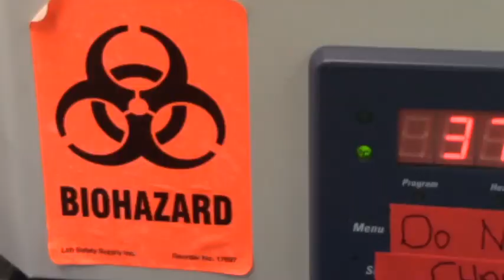MSU Faculty conversations: Andrea Amalfitano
Andrea Amalfitano, Osteopathic Heritage Foundation endowed professor of pediatrics, microbiology and molecular genetics in the College of Osteopathic Medicine, talks about his work with patients, students and researchers.